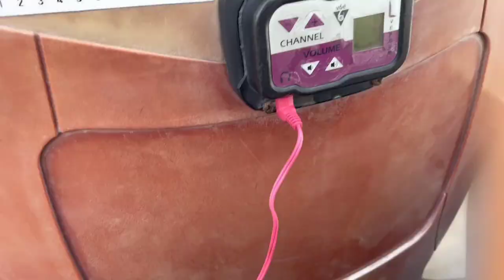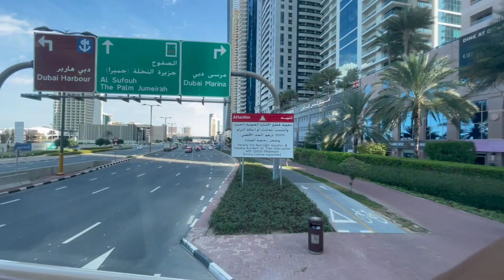Hop on big bus tour throughout 🇦🇪 Dubai A Abhir Vlog